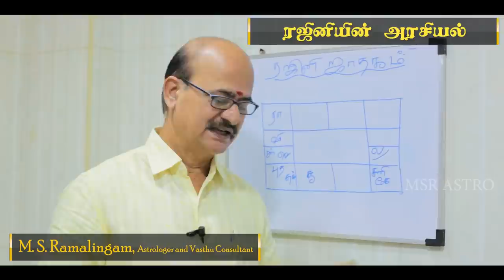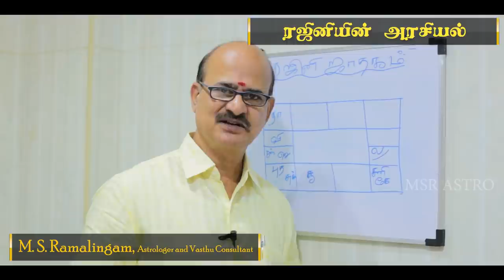ரஜினி கட்சி தொடங்கும் நாள் | Astro Talks | EP - 55 | M S RAMALINGAM, ASTROLOGER & VASTHU CONSULTANT